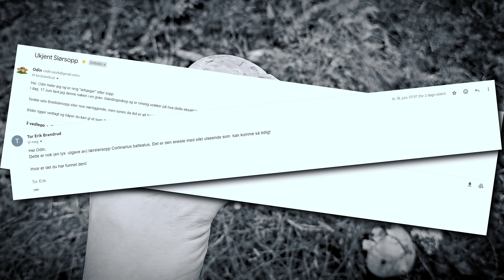Soppskogen våkner til live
På nytt vært på en tur ute i min lokale skog for å se om det har hendt noe den siste uken, og det har det! Mange nye arter sopp er kommet og flere er på vei!

Beklager om det er noe sopp jeg er litt usikker på eller tar feil av i denne videoen, jeg er ikke "superekspert" på dette og er fortsatt på søken etter kunnskap.

Jeg er ingen ekspert og ikke enda soppsakkynding så ikke ta noe av det jeg sier som en sannhet. Aldri spis noe basert på på mine videoer.